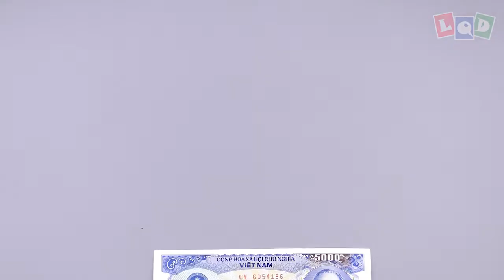Demo - Sleipnir - LQD Money Origami